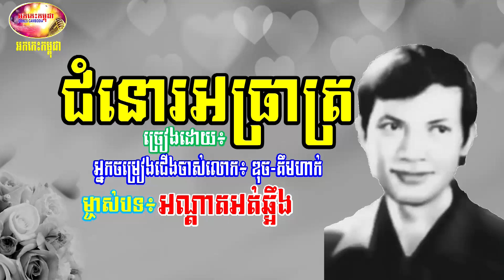ជំនោរអាធ្រាត្រ - ឌុច គីមហាក់ (ម្ចាស់បទ អណ្តាតអត់ឆ្អឹង) - ChumnorAhTreat | Orkes Cambodia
ជំនោរអាធ្រាត្រ - ឌុច គីមហាក់ (ម្ចាស់បទ អណ្តាតអត់ឆ្អឹង)
ChumnorAhTreat by Duch Kimhak | Orkes Cambodia

:::::::::: បើបងប្អូនចង់ឧបត្ថម្ភ ឬចង់លើកទឹកចិត្តនាងខ្ញុំ Bank Account ABA 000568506 ::::::::::
:::::::::: You can sponsor me with Bank Account ABA 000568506. Thanks in advance.::::::::::